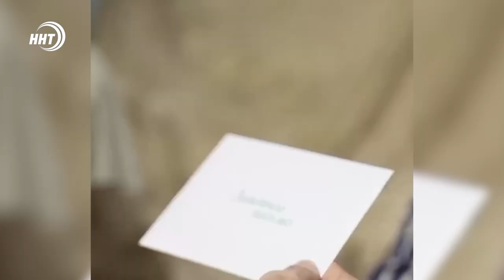Спасшему мать с ребенком подарили путевку на Хадж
Проект «Умра-хадж» подарил путевку на малый хадж Виталию Ивлеву (Абдулвахид), герою, который спас мать с ребенком во время пожара в Махачкале. ⁣⁣⠀